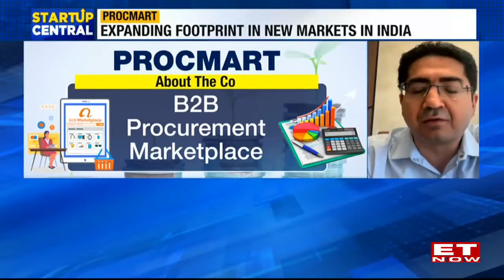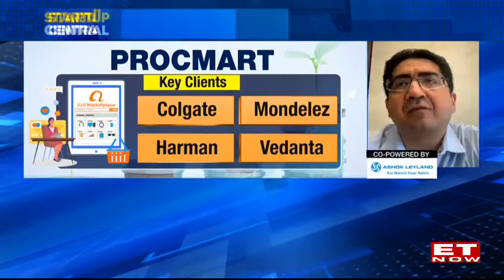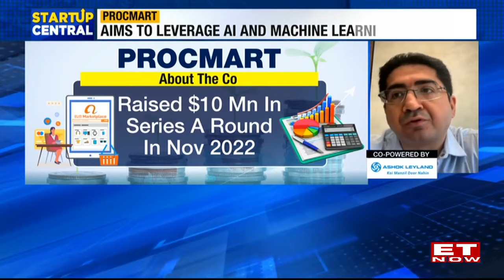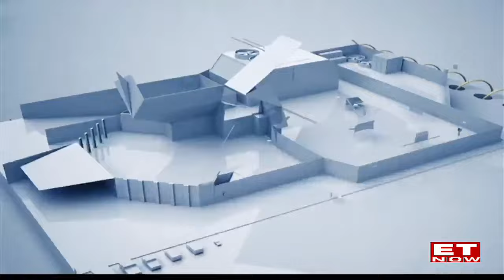ProcMart Raised $30 Mn In Series B: To Leverage AI & Machine Learning Tech | Anish Popli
Startup Central: On this edition of StartUp Central, Avanne Dubash talks to Anish Popli, Founder & CEO of ProcMart. an online B2B marketplace that specializes in supply chain solutions. It recently raised $30 million in a Series B funding round led by Nandan Nilekani's venture fund, Fundamentum, and Edelweiss Discovery Fund. ProcMart plans to expand its client portfolio beyond MRO and is targeting newer industries like biofuel & packaging. The B2B startup is also looking to expand to 35 locations in India in next 18 months. Listen to this conversation to know more.